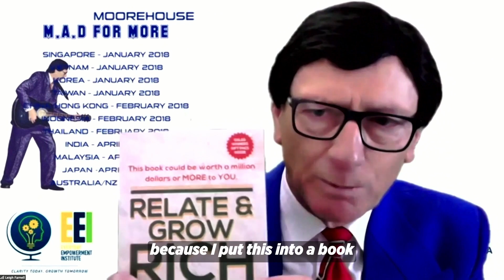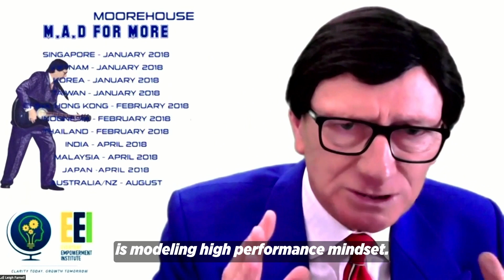Episode 80 - Business Success Starts With The Owner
Builders Business Success Podcast Ep 80 - How your mindset fully contributes to the success of your business and your life.

Share this link to other builders or your sub-trades so they can benefit from the podcast

If this is your first time watching, My name is Mick Hawes I want to be your Construction Business Coach. Our business is called Builders Business Blackbelt focused on specifically being a Builders Coach. Specialising in just one area (Construction Coaching Company) instead of general business means we're focusing on exactly what works for your business so you don't have to waste time figuring it out.

We have members all over Australia and New Zealand. We only coach and mentor established Builders

We'd love to help you and your Building Business become as successful you can imagine. It's a big responsibility being the Builders Coach Australia and we take it very seriously, so...

Let's jump a quick call so we can learn more about where you're at with your business and where you want to be, so we can quickly point you in the right direction to find the resources you need to get there fast.